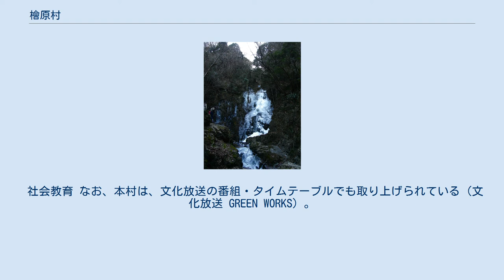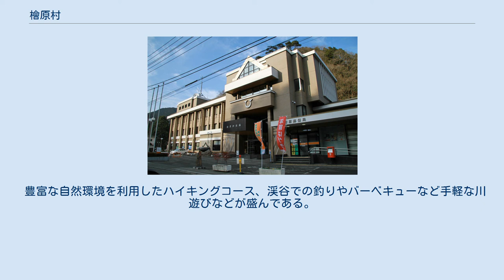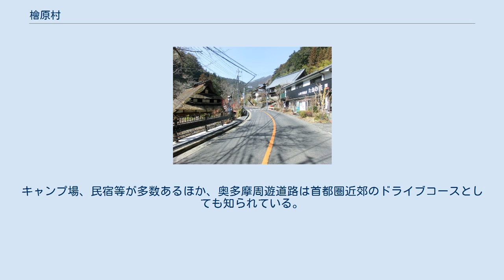檜原村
村域（ランドサット衛星写真） 檜原村（ひのはらむら）は、東京都の多摩地域西部に位置し、西多摩郡に属する村。
 島嶼部（とうしょぶ）を除いた本州内の東京都における唯一の村。
面積は奥多摩町、八王子市に次いで、東京都の市区町村で3番目に広い。
あきる野市への通勤率は15.5%（平成22年国勢調査）。
「桧原村」と書くこともある。
 村域のほとんどが関東山地の中にあり、多摩川の支流である秋川上流の周辺に集落がある。
標高が最も低い地点は、あきる野市との境界線になっている下元郷（しももとごう）の中山沢が秋川へ流入する地点で、海抜224.5m。
標高が最も高い地点は、三頭山頂の1531m。
村域の9割以上が森林である。
中央高地式気候に属し、冬の寒さは都心と比べて厳しく、払沢（ほっさわ）の滝が凍結するほどである。
降雪量も東京都心と比べて多くなるため、路面凍結や集落の孤立の雪害が発生しやすい。
 北秋川と南秋川が合流して秋川となる付近を本宿（もとしゅく）と言い、ここが村役場がある中心部である。
ここから下流に向けて上元郷、下元郷の地域がある。
都道33号檜原街道がこれに沿う。
 北秋川に沿って都道205号が通っており、少し遡った所で払沢（ほっさわ）の滝への歩道が分かれる。
以後、千足、三都郷（みつごう）、神戸（かのと）、小沢、樋里（ひざと）、笹久保、藤原、中組、倉掛（くらかけ）の地域がある。
 南秋川に沿っては都道33号が沿う。
笹平、南郷と遡り、上川乗で都道33号が南秋川から離れて甲武トンネルを経て上野原市（旧上野原町）に向かう。
以後川に沿う道は都道206号となり（通称は依然檜原街道）、和田、人里（へんぼり）、笛吹（うずしき）、数馬（かずま）の地域がある。
数馬から奥の道路は奥多摩周遊道路となり、奥多摩町の奥多摩湖へ通ずる。
 縄文時代 現在、檜原村村域となっている地域には縄文早期以降、人が住んだ跡が幾つも発見されている。
縄文中期になると、現在の檜原村の各集落がある地域にはそれぞれ1家族から3家族程度の規模で人が定住していたと考えられている。
縄文期の村域の人口は20人から40人程度であったと推測されている。
 古墳時代 古墳時代になると、大陸からの渡来人系の集団が近畿地方から移住したと考えられている。
人里（へんぼり）集落の名前の由来は、「フン」「ボル」（モンゴル語で人間を意味する「フン」と、新羅語で集落を意味する「ボル」）が訛ったものではないかとの説もある。
 橘高安 8世紀頃、河内にいた高麗系の渡来人集団である高安氏と橘戸氏は人里集落の渡来人系集団を頼って来住し、南秋川沿いにある人里から浅間尾根を越えた北秋川沿いに定住した（現在の小岩）。
この集団の長は代々「宿辺少将橘高安（やどりべのしょうしょうたちばなたかやす）」を名乗った。
 安和の変 北秋川と南秋川を隔てる浅間尾根には、とある高貴な人物の墓所があると小岩集落で口伝されてきた。
これについて平安時代の安和の変との関係を指摘する意見もある。
それによると、安和の変の際に追っ手がかかった源連（みなもとのつらぬ）は東国に逃亡して橘高安にかくまわれ、後に為平親王の第4子為定親王（源為定）を呼び寄せたとされる。
小岩集落にある「王子が城」「タメサダヤカタ」の古地名がその理由として挙げられている。
 平山氏による支配と落人伝説 あきる野市の大悲願寺の過去帳および小岩の宝蔵寺の縁起（勝軍地蔵縁起）によると、宝蔵寺の創建は12世紀から13世紀にかけて活躍した平山氏（日奉氏）の武将、平山季重とされている。
このことから、12世紀頃には武蔵七党の日奉氏（西党）の勢力が村域に及んでいたと推測されている。
平山氏はその後、1546年の河越城の戦いを経て後北条氏に仕えた。
 また鎌倉時代には和田義盛や吉野重季の一族が落ち延びてきて村域に住んだとの伝説が残されており、和田集落は和田一族が住んだ場所であると考えられている。
また数馬集落は南北朝時代に南朝側で戦った小野氏経が移り住んだ集落である。
その他にも、甲州征伐での武田氏滅亡の際に逃げてきた人々が神戸集落に定住したなど、各集落には様々な時代に村域に逃げてきた落人が家の先祖であるとの口伝が数多く伝わっている。
 太神楽や式三番が始まったのもこの時期で、前者は1545年、後者は1561年に創始されている。
 1590年の豊臣秀吉の関東侵攻の際、後北条氏に仕えていた平山氏重は檜原城を守り、八王子城の落城と同じ日に檜原城も落城して氏重は敗死している（これにより平山...